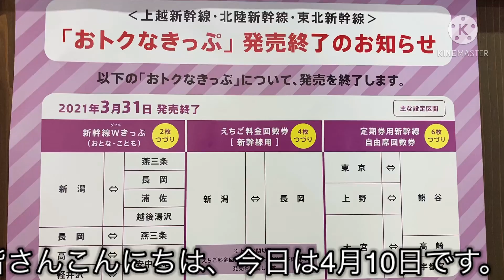【販売終了】新幹線Wきっぷの使い納めをしてきた。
この動画で声出しはしてません。
便利な切符だったんだけどな〜